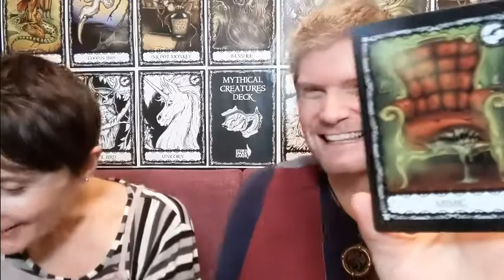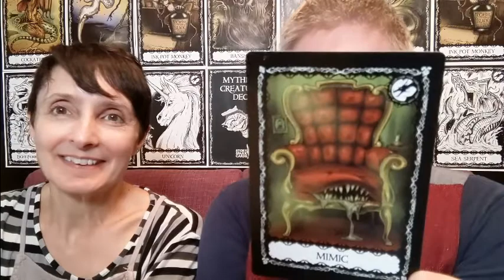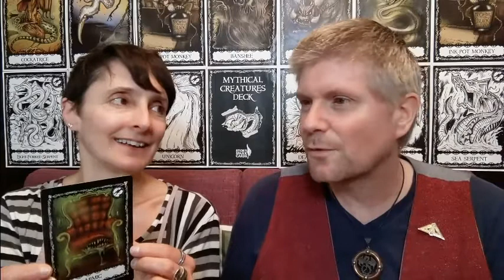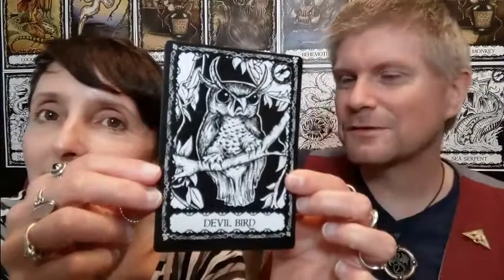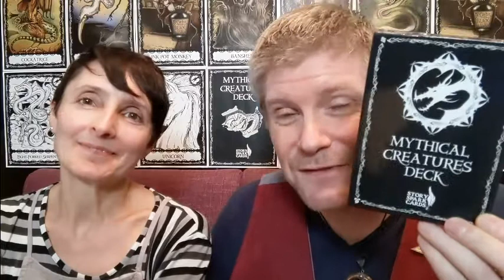Part 2: Story Spark Cards in Action with Special Guest Vickie Holden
Special guest Vickie Holden, professional storyteller, joins me as we delve into the Story Spark Cards Mythcial Creatures Deck in search of more idea to spark our imagination.

Spark your imagination!
Every storyteller can sometimes suffer from the dreaded ‘writer’s block’. Whether you’re an Author, Writer, Games Master, Teacher, or other creator of fabulous worlds, our distinctive Story Spark Cards can fire your imagination.

The Mythical Creatures set delves into folklore and legends to provide thoroughly researched descriptions and exquisite illustrations to help you create imaginative stories and world-building ideas.

Beginners to Professionals will love the impact Story Spark Cards have on their creative projects.

Simply shuffle the deck and randomly select one or more of the cards, study the unique description detailing memorable characteristics and traits, and, on the reverse, immerse yourself in the depiction of the creature in all its monstrous glory.
Designed for quick, on-the-fly use, your imagination can be sparked by all, some, or even just one aspect of the Mythical Creatures Story Spark Cards – taking your creative skills into new directions.

for more details!